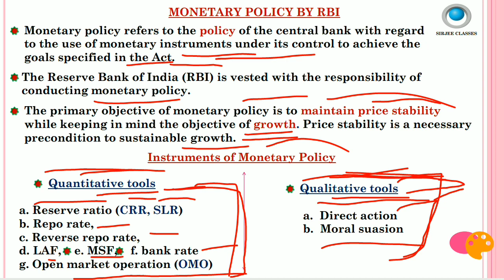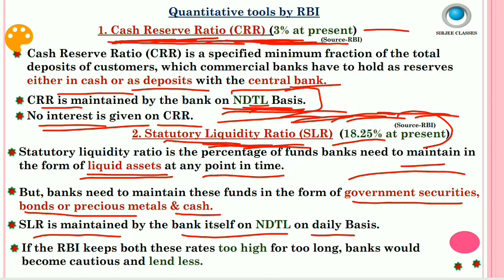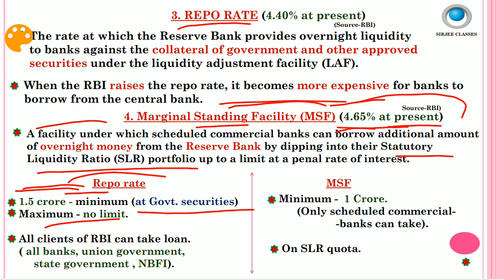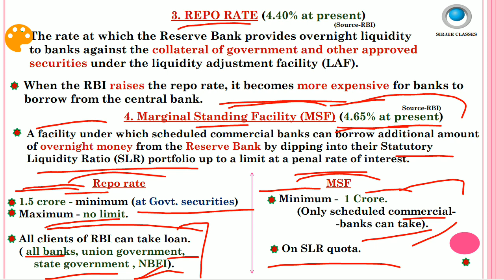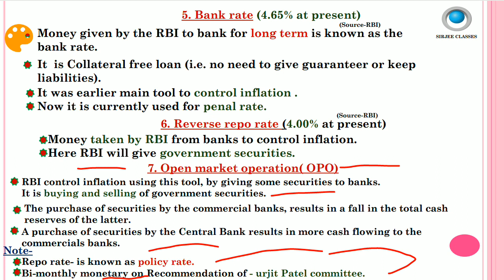ECONOMICS (MONETARY POLICY, CRR, SLR, MSF, REPO RATE, REVERSE REPO RATE) FOR SSC JE EXAM